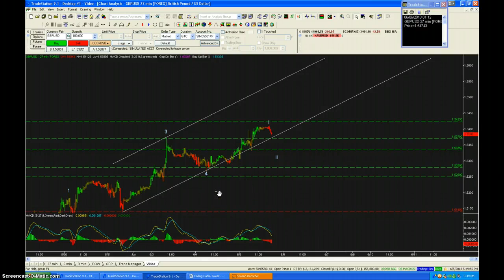Extended 5tjh wave of C of E is confirming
Elliott Wave analysis of the GBPUSD currency pair